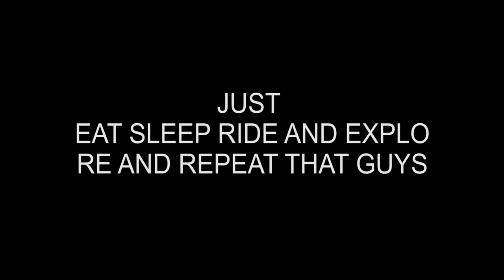KANCHANAGIRI HILLS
OUR CHANNEL INSTRAGRAM ID : 100CC MOTOVLOGGER

If you like this video subscirbe our channel , this channel about tamil motovlogs and touring and some information video also public our channel

MOBILE CAMERA
MI A3

MAP MOBILE
RED MI 3S

RIDEING GEARS

Biking Brotherhood BBG_06 Riding Protective Jacket

Probiker Motorcycle Driving Gloves